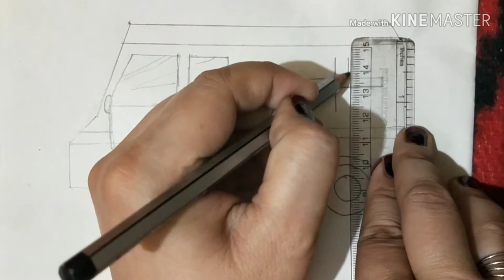How to draw ambulance drawing for kids | coloring and drawing of ambulance | step by step drawing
About this video- Friends mane is video me ambulance ki drawing, bachho ke liye easy way me sikhane ki koshis ki hai.  I hope aapko ye video pasand aaye.  THANKU...